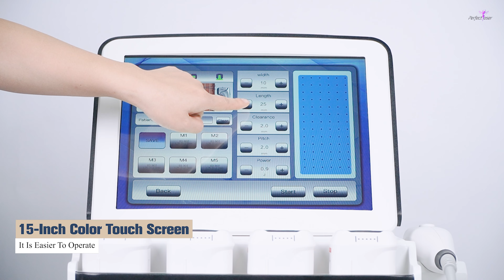9D HIFU Machine